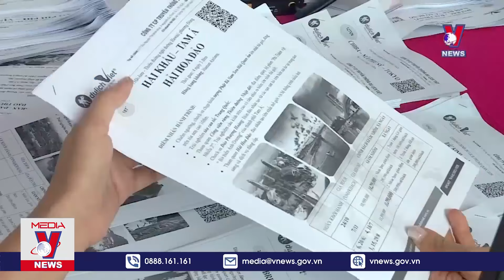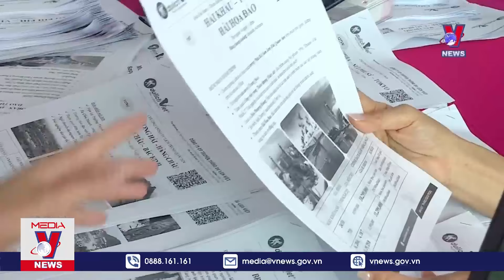TP.HCM dồn sức kích cầu du lịch thu hút khách - VNews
VNews - Cuối năm là thời điểm ngành du lịch thành phố đẩy mạnh và nâng cao chất lượng các sản phẩm du lịch, hoạt động xúc tiến. Đặc biệt là quảng bá điểm đến nhằm thu hút du khách trong và ngoài nước. Chính điều này đã giúp tăng trải nghiệm, kéo dài thời gian lưu trú du khách nước ngoài, tăng chi tiêu của du khách.